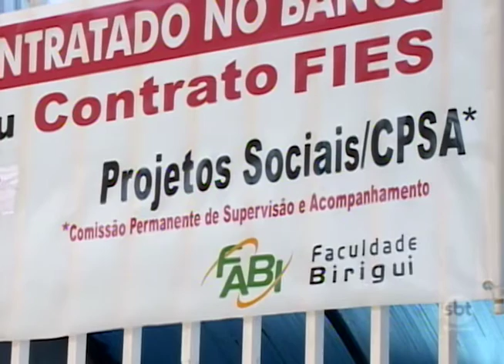Queda de quase 7% de rematrícula faz instituições pensarem em estratégias para mudar esse quadro